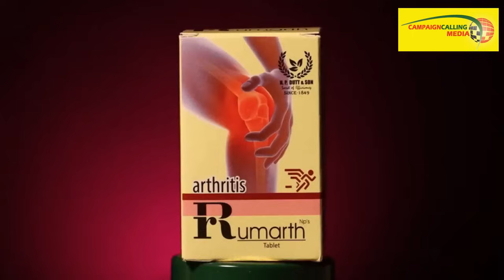'ওনার নাম Thank You জেঠু',কার কথা বললেন Rajarshi Lahiri, Mahua Mitra কে নিয়েও চাঞ্চল্যকর দাবি করলেন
Exclusive interview with Rajarshi Lahiri